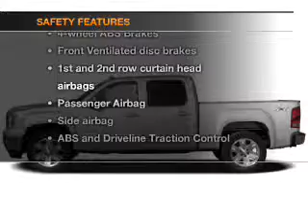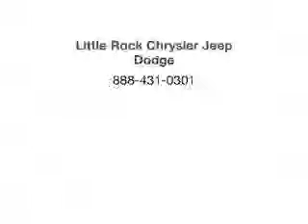2011 GMC Sierra 1500 - Little Rock AR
Year: 2011
Make: GMC
Model: Sierra 1500
Trim: SLE
Engine: 5.3 liter 8 cylinder 16 valve
Transmission: 6-Speed Automatic
Color: Stealth Gray Metallic
Mileage: 15407
Address:
4600 South University Ave